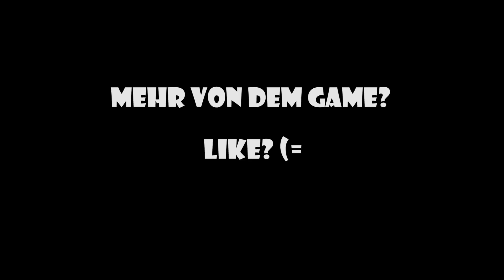DIE KFZ-MEISTER! - Scrap Mechanic mit GTimeTV & Ranzratte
NEUES GTA V Video!

__________________ Mitspieler ____________________

______________✶SOCIAL MEDIA✶_________________

►T_Shirts: shop.zanderlp.de

________________✪Vlog Channel✪_________________

__________________ΩMUSIKΩ____________________

Schaut auf jeden Fall mal vorbei und lasst liebe Grüße da!
Es ist mega cool, dass ich diese Musik kostenlos nutzen darf =)
Danke!

__________________ΩMEIN PCΩ____________________

Grafik: NVIDIA GeForce GTX 780
Prozessor: Intel Core i7-4930K - 3,40 GHz (12 CPUs) ~ 3,4 GHz
RAM: 16 GB
Sound: Realtek Digital
Motherboard: Asus rampage iv formula

Maus: Logitech G502
Tastatur: Logitech G 910
Headset: HyperX Cloud

Links die mit einem "*" gekennzeichnet sind, sind bezahlte Werbung! Ich stehe aber zu 110% hinter den Produkten oder den Partnern! Euch entstehend dadurch keine Kosten oder sonst etwas! Danke für eure Unterstützung! =)